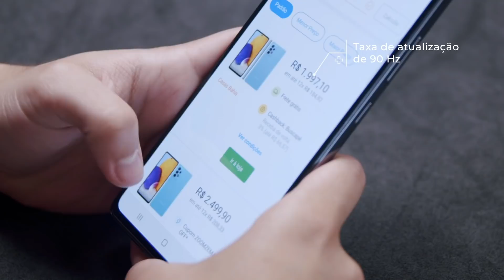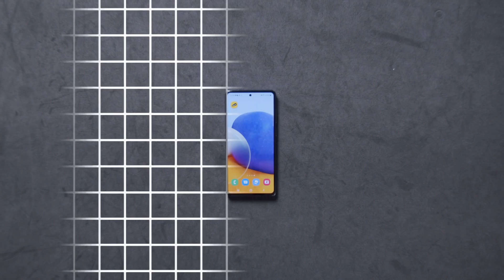Samsung Galaxy A72 | Review do Busca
Confira o menor preço com cashback do Galaxy A72 no Buscapé

Galaxy A72, vale a pena? Confira essa análise completa do smartphone da Samsung e saiba se ele ainda vale a pena.